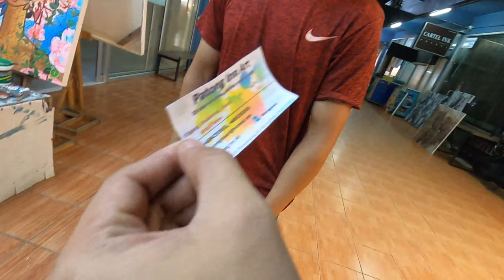PATONG PHUKET 2500BAHT LOCAL ART PAINTING NOVEMBER 2021 PHUKET THAILAND TODAY | Pinoy in Thailand 4K